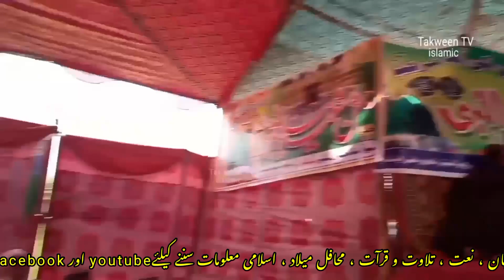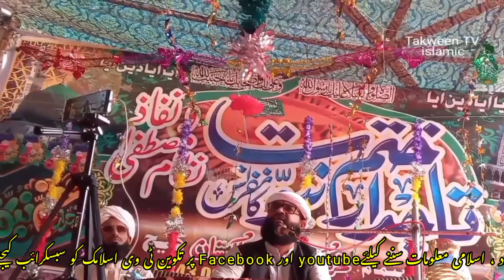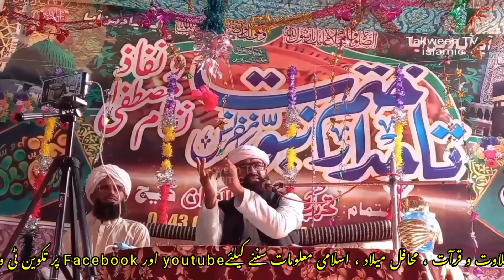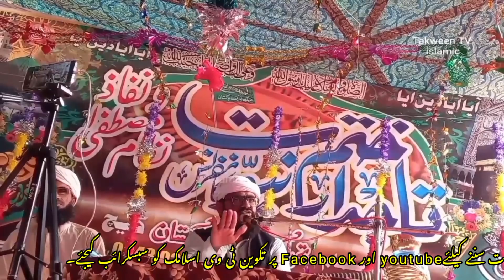اللہ نے نبی کو کس مسجد جانے سے روکا اور کیوں؟| اسرائیل کو گھر بٹھانے والے جہاد کیسے کریں گے|احمد رضا